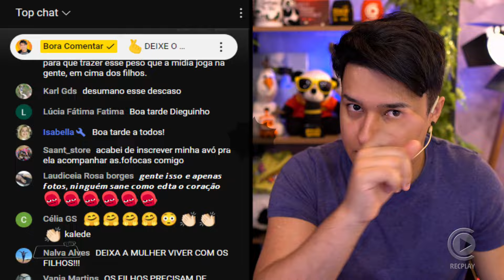🚨 Enquanto Silvio tá internado, Patrícia curte fim de semana na praia com família